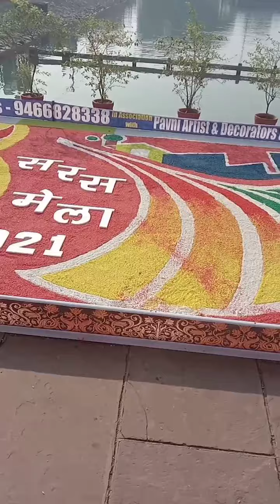Gita jayanti Mila kurukshetra 🙏🙏🙏🙏 brahmsarovar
Brahmsarovar#Gita jayanti#kurukshetra